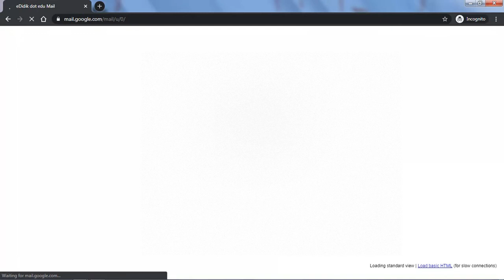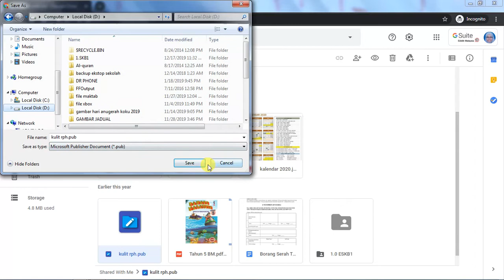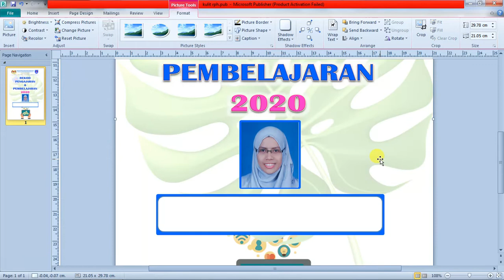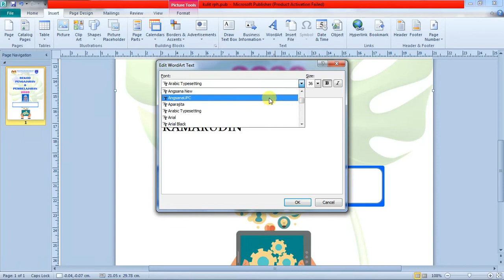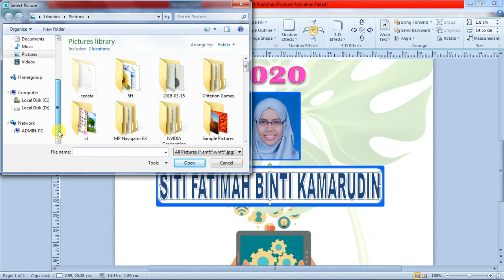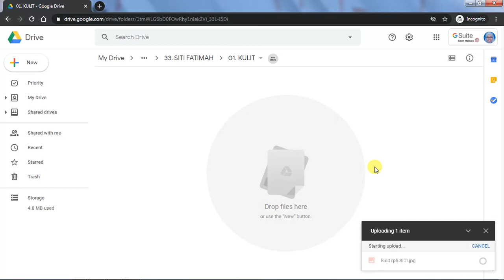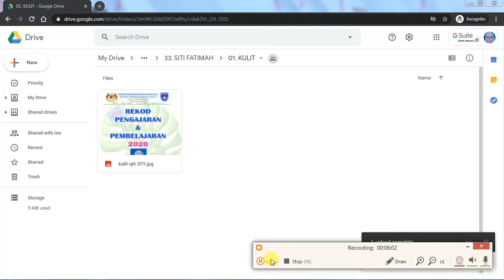Tutorial kulit erph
Bg warga SKB1 yg masih blom buat